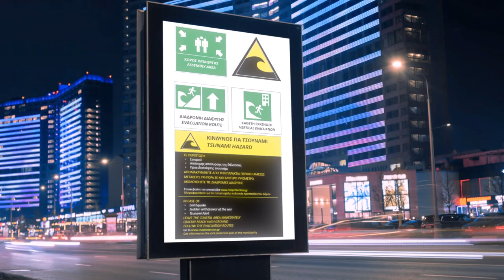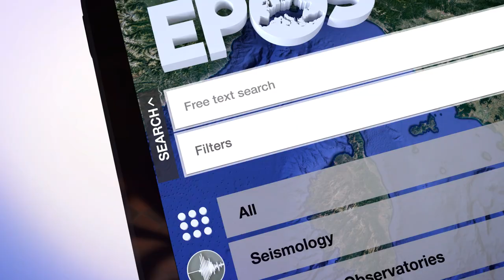EPOS | Tsunami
A tsunami is a series of marine waves generally caused by earthquakes, landslides, volcanic or meteorological events.